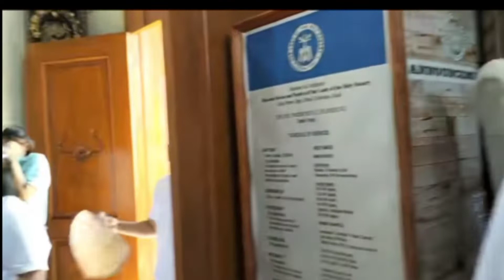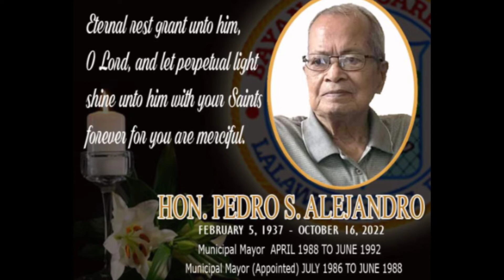NIGEL'S PHOTO VIDEO SLIDE SHOW SHOP(3)